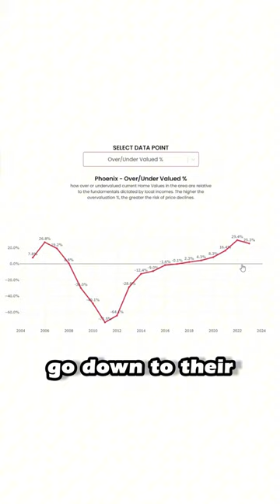Will Home Prices in Phoenix drop by 25% in 2024?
Home prices in Phoenix have declined by over 5% in the last year and could have another 25% crash to go is values go back down to the levels supported by income.

Because Phoenix is a housing market with lots of problems. The affordability metrics there are bad, meaning local buyers have difficulty qualifying for mortgages. Moreover, the local rental and Airbnb markets are in a decline, suggesting a broader drop in housing demand.